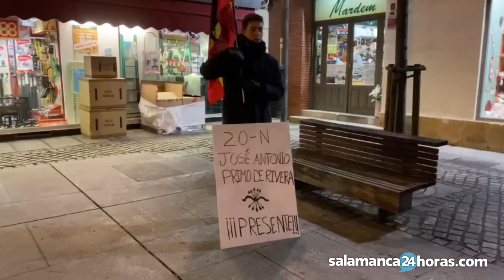Un joven canta el cara al sol ante una manifestación antifascista